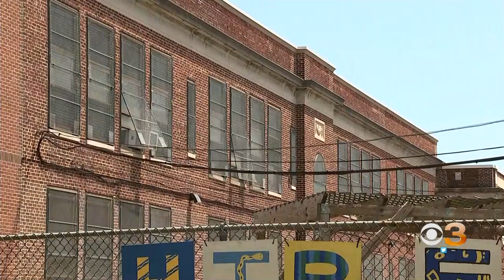Police Presence At NJ Schools Increased In Wake Of Texas School Shooting